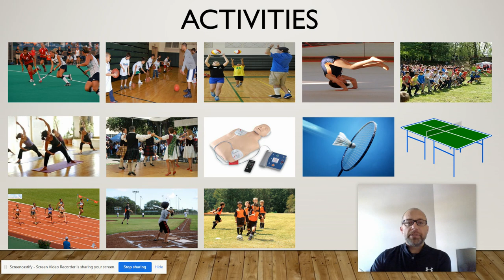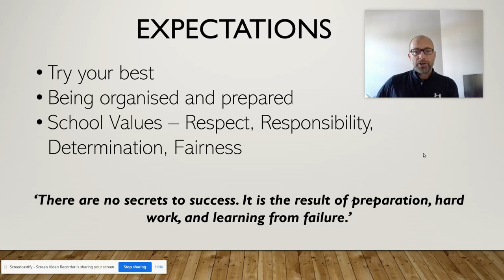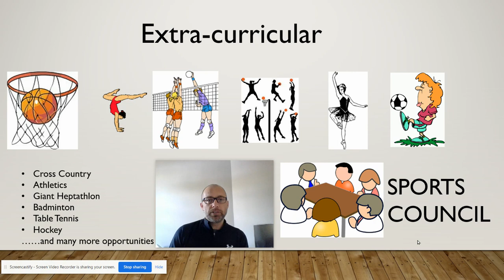P7 Transition 2020 - A message from the PE Department